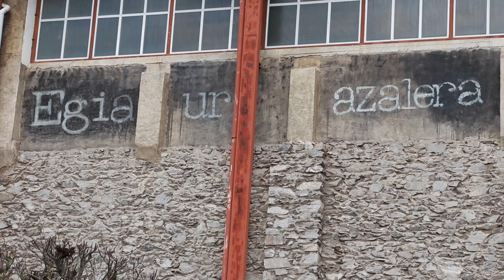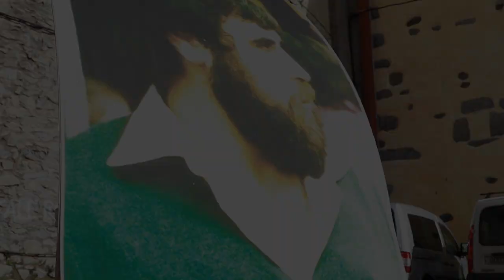'Egia ur azalera', torturaren biktimak gogoan Lesakan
Gaur, otsailaren 13an,  Joxe Arregi Espainiako Poliziak egindako torturek eragindako zaurien ondorioz Carabanchelgo kartzelan hil zenetik 40 urte bete direnean, torturaren biktimak gogoan izan dituzte Lesakan.

80ko hamarkadan Mikel Zabalzaren hilotza agertu zen Bidasoa ibaiko uretan, Lesakatik oso gertu. Duela 13 urte, berriz, Igor Portu eta Mattin Sarasolaren atxiloketa eta torturek izan zuten oihartzun handia. Baina bi kasu nabarmen hauez gain, zabalagoa eta isilagoa izan da urte luzez torturak Bidasoaren inguruan utzitako arrastoa.

Torturaren Aurkako Eguna dela eta, asteburu honetan, bi ekitaldi egin dituzte Lesakan, eskualdeko errealitatea azaleratu asmoz, "Egia ur azalera" goiburupean.

Ortziralean, Harriondoa Kultur Etxean solasaldia izan zen, "Aitortzaren bila" izenburupean. Bertan, alde batetik, Igor Portu eta Mattin Sarasolaren kasuak, eta bertzetik, emakume torturatuen testigantzak izan zituzten mintzagai Amaia Izko abokatuak eta Izaskun Rekarte antropologoak.

Gaur, ordea, eguerdian frontoiaren gibeleko aparkalekuan, Unai Ruiz margolariak eginiko muralaren oinetan, oroitzapen ekitaldia egin da. Bertan, Mikel Zabalza, eta Mattin Sarasola eta Igor Porturen kasuak lotuta, Bidasoa ibaiak zeharkatzen duen bailara honetako torturatu guztiak gogoan izan dituzte.